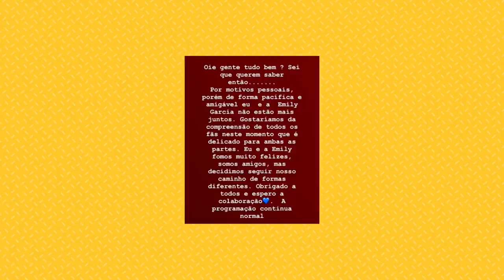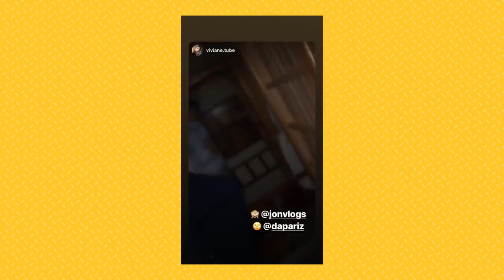JON VLOGS com outra youtuber e EMILY GARCIA com JERRY SMITH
Quem lembra da lavação de roupa suja pública de Jon Vlogs e Emily Garcia, que namoravam em 2018 e terminaram com acusações de traição? Pois é, parece que ambos estão bem diferentes agora, e até o Jerry Smith entrou na história. É o pique!!!

Vem fazer parte deste fandom!